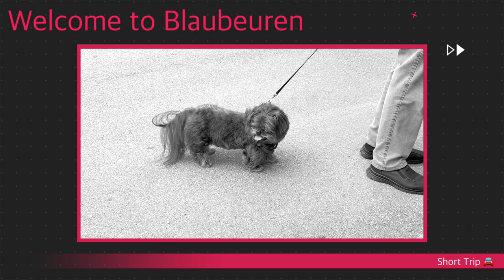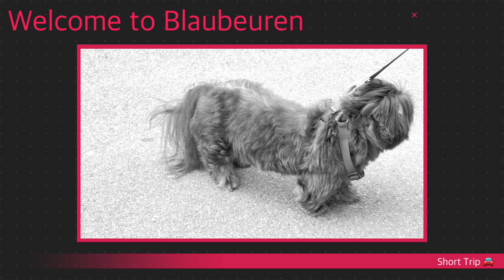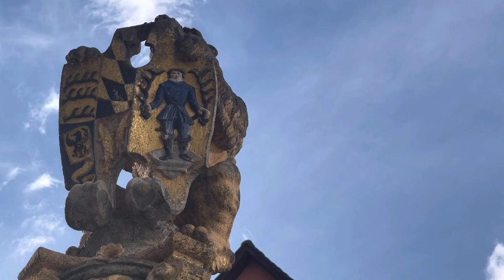Blaubeuren Germany | Blautopf | Altstadt | Shwäbische Alb | Cinematic Footage | Travel & Events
Hi everyone! Hello mga gwaps! !
Welcome to Asian European Life! My name is Lala Lhot and I'll  be your tour guide to my channel of exploration and adventures. Here you'll find travel vlogs as I take you on a riveting journey around the world. Adventures of all ages will enjoy following along with my jet setting lifestyle and I hope you can find inspiration to take the trip of a lifetime.
Upload Schedule:
Monday & Thursday
 2. Its fair use "No Copyright" is claimed and to the extent that the material may appear to be infringed, I assert that such alleged infringement is permissible under U.S and Philippine copyright Law. If you believe material have been used in an Authorized manner, Please contact the poster.
3. This Live stream is not associated with any company or products mentioned on the video.
 4. No intention to infringe any photos or audio.